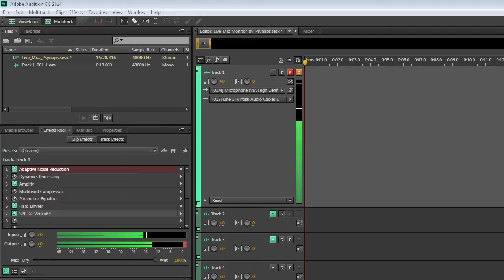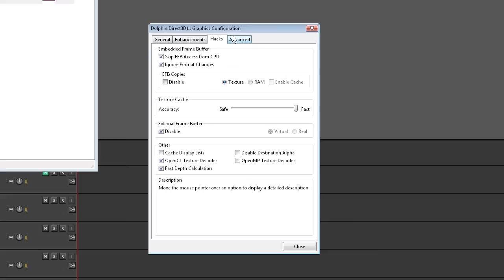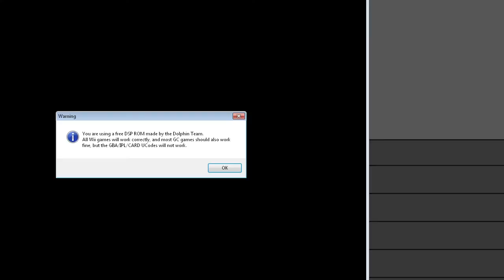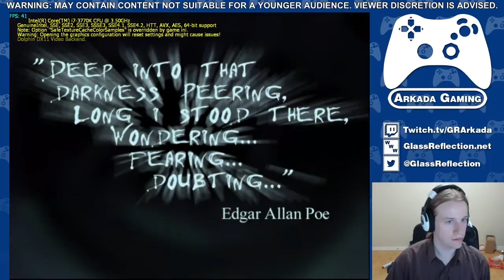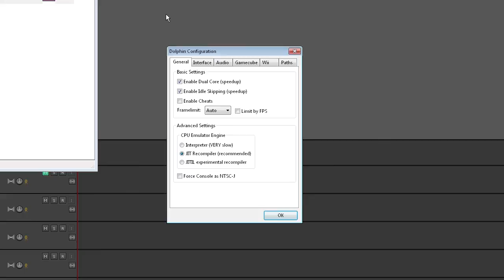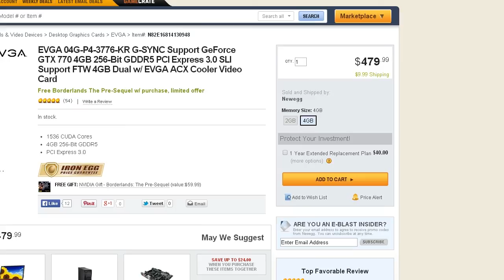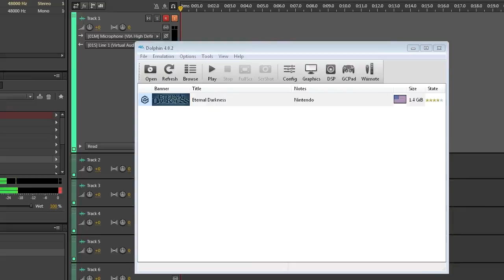Eternal Darkness Part 14 - Frosty Stream [09/02/14]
THE DARKNESS COMES!